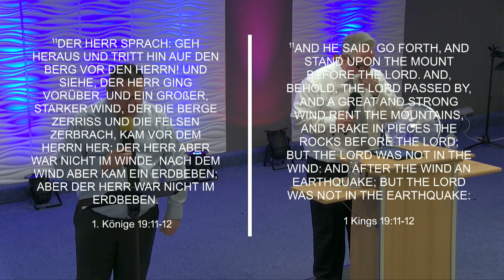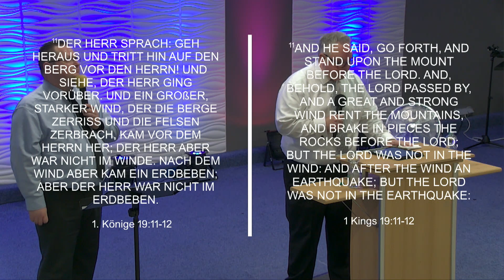Lärmbelästigung | Noise Pollution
ASC 2022 | 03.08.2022 | Pastor R. Mangold
ASC 2022 | 3rd of August 2022 | Pastor R. Mangold